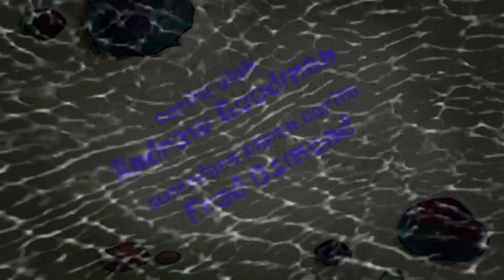SpongeBob Title Card - The Ghost of Plankton/My Two Krabses (Indonesian Fanmade)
credits :

- GTWumbou 2701